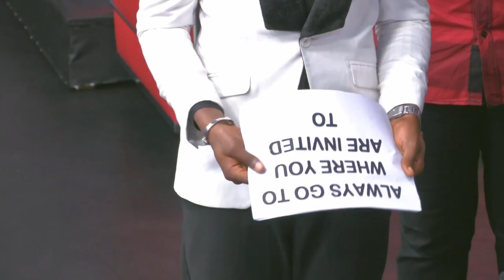Ogbonge Show Reel